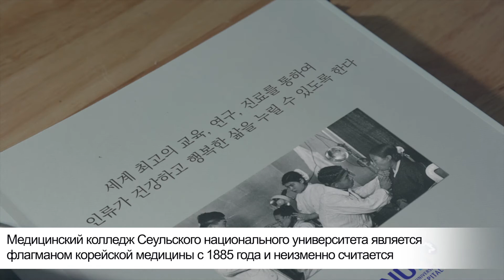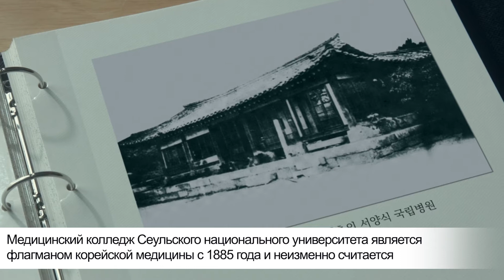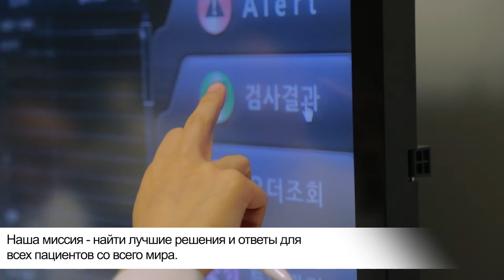Госпиталя Бундан Сеульского национального университета (ГБСНУ)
Добро пожаловать в Международный медицинский центр (ММЦ) Госпиталя Бундан Сеульского национального университета (ГБСНУ)!

Международный медицинский центр – это специализированный отдел, оказывающий полный спектр услуг, который помогает иностранным пациентам получать лучшее медицинского обслуживание в ГБСНУ, где работают лучшие медицинские специалисты в различных областях медицины.

Мы делаем все возможное, чтобы предоставить высококлассные медицинские услуги всем иностранным пациентам, которые выбрали для лечения и диагностики ГБСНУ. Мы прилагаем все усилия, чтобы пациенты чувствовали себя максимально комфортно, несмотря на то, что находятся далеко от дома